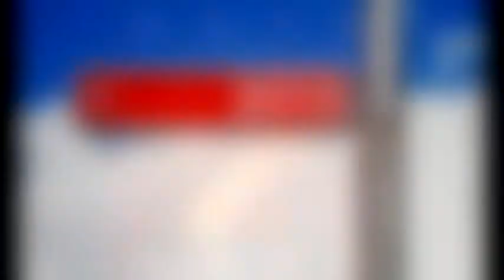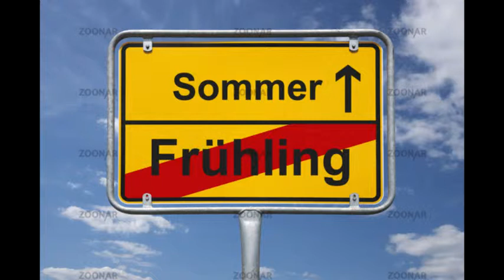Mein Werdegang auf YouTube [Rückblick/Gedicht]